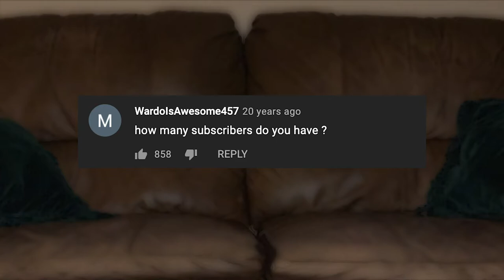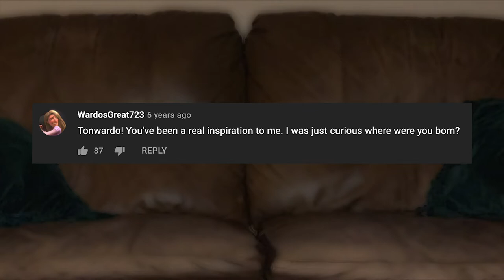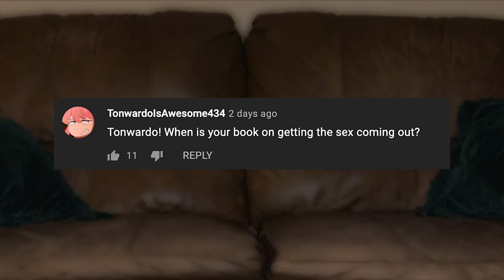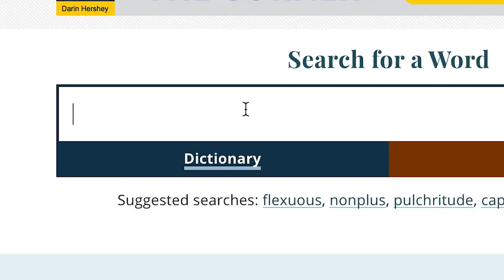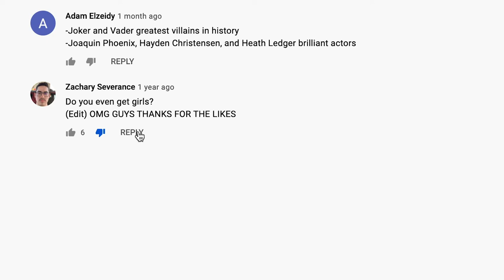SPECIAL 50 BILLION SUB Q&A (Your Questions ANSWERED)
Tonwardo answers all of your questions you've had for his 50 billion subscriber special.